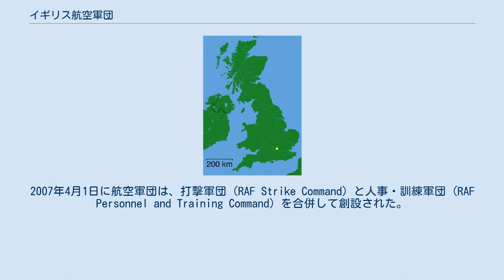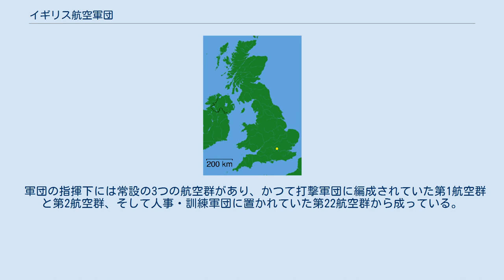イギリス航空軍団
イギリス航空軍団 (RAF Air Command) とは、現在イギリス空軍で唯一活動中の軍団である。
 航空軍団の編成は、2007年3月15日にデス・ブラウン (Des Browne) 国防大臣が議会へ公示した。
2007年4月1日に航空軍団は、打撃軍団 (RAF Strike Command) と人事・訓練軍団 (RAF Personnel and Training Command) を合併して創設された。
 国防大臣は、航空軍団が空軍部隊最高司令官1名とその副官2名に指揮され、本部をバッキンガムシャーのハイ・ウィッカム空軍基地に置くことを承認した。
現在の空軍部隊最高司令官はクリス・モラン空軍大将であり、副官として作戦・副司令官のイアン・マクニコル空軍中将と人事・副司令官のサイモン・ブライアント空軍中将が任命されている。
 軍団の指揮下には常設の3つの航空群があり、かつて打撃軍団に編成されていた第1航空群と第2航空群、そして人事・訓練軍団に置かれていた第22航空群から成っている。
 Air Officer Commanding-in-Chief Deputy Commander-in-Chief (Operations) Deputy Commander-in-Chief (Personnel) ^ Air-Scene UK. “Scene around the UK”. 2009年5月14日閲覧。
 ^ “New Command Organization for the Royal Air Force”. Royal Air Force. 2009年5月14日閲覧。